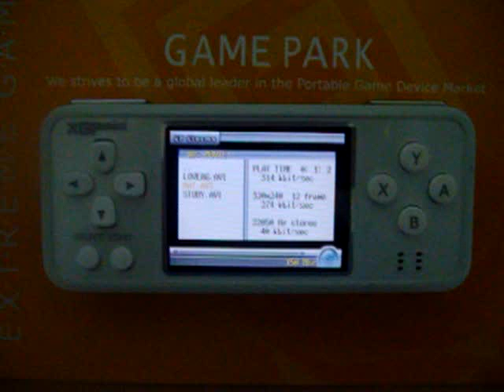GAMEPARK XGPmini running clips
GAMEPARK reveals XGPmini playing animation clip and movie.